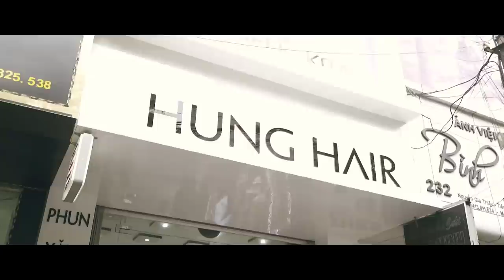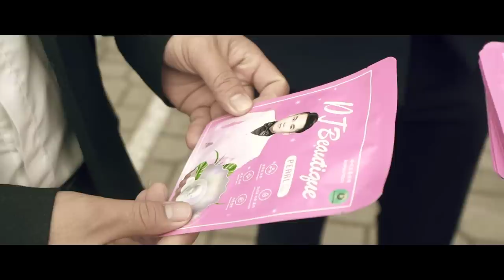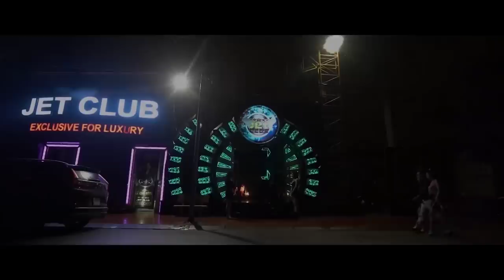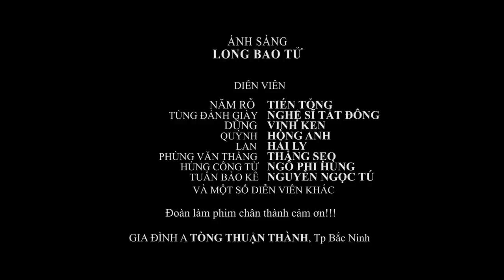GÓC KHUẤT CUỘC ĐỜI ( FULL MOVIE ) | Dương Minh Tuyền-Du Thiên-Phùng Văn Thắng-Hồng Anh-Hải Ly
FILM GÓC KHUẤT CUỘC ĐỜI 6

 - Đạo diễn: Trần Ngọc Hà

-Makeup : Jul Trần

 - Diễn viên: Du Thiên , Dương Minh Tuyền , Phùng Văn Thắng  , Đỗ Phong , Nguyễn Ba , Lê Hoài Trung ... Cùng Một Số Diễn Viên Khác

 Mọi sản phầm trên kênh đều được độc quyền của Hà Phong FILM, đề nghị cá nhân, tố chức không reup. Xin cảm ơn!